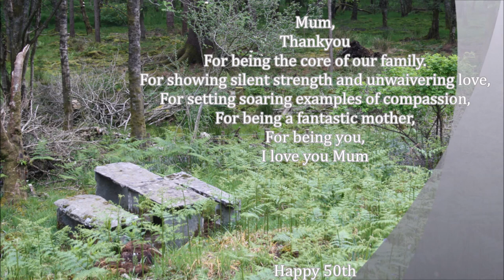Deirdre Woods 50th 2014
pics and stuff from Dierdre's 50th, hope everyone likes it mum. Love you :)
Camping in the lakes with family and friends with my mums unique way of entertaining.
è stato un weekend fantastico.
Love you mum